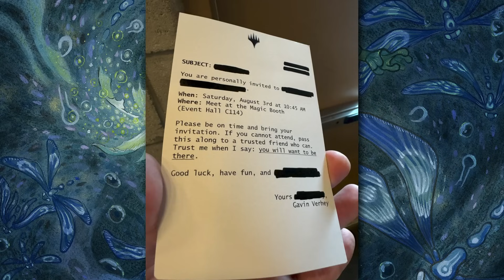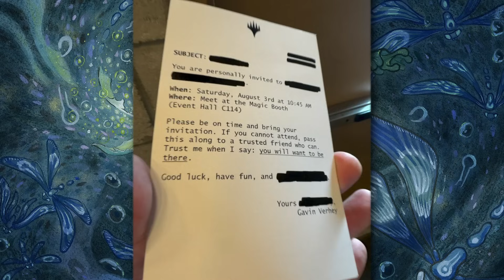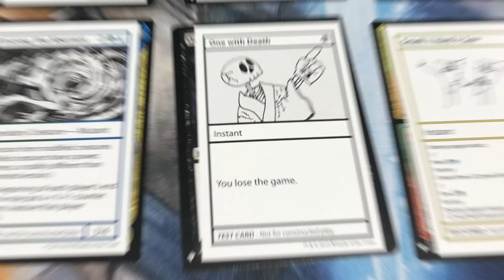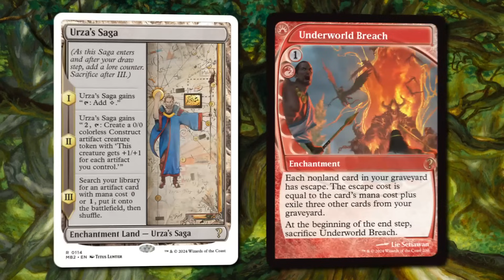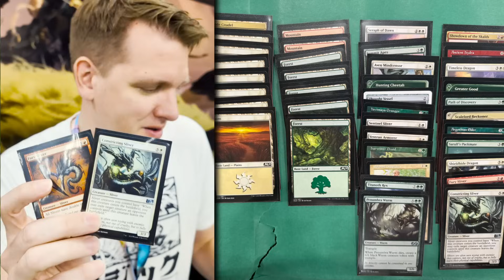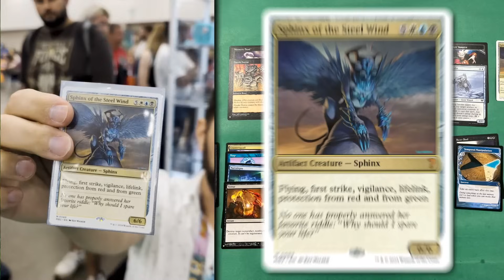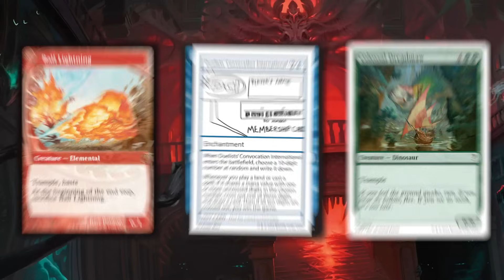How We Pulled Off Mystery Booster 2! What Cards Can You Expect? | Magic: The Gathering MTG GenCon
Mystery Booster 2?!! Yep! Let me tell you about it!

Thumbnail background art is Dark Ritual from Mercadian Masques by Rebecca Guay.